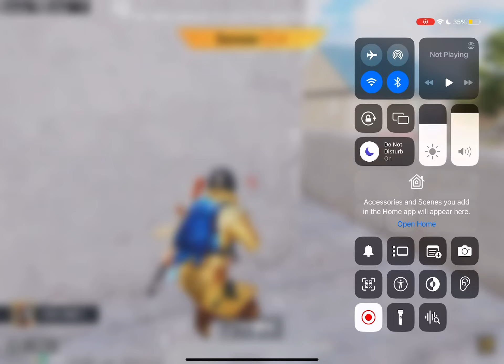1 vs 3 m16A4 close range op iPad gameplay